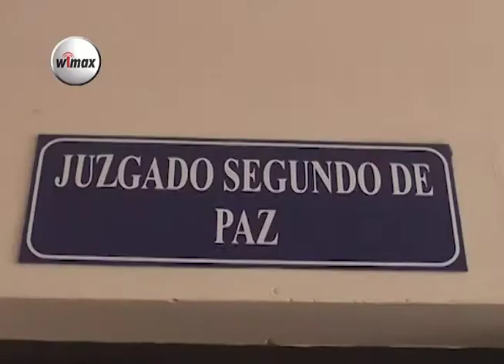San Miguel, Juzgado Segundo de Paz envió a prisión contra tres miembros de estructura criminal